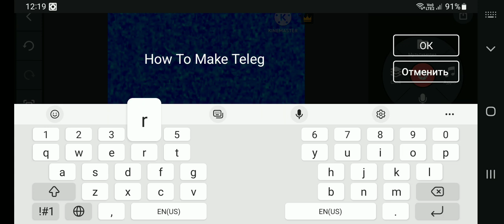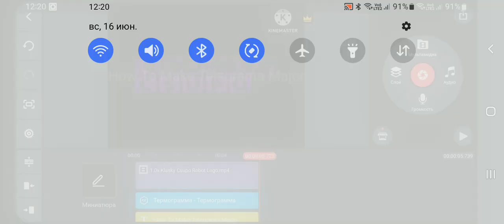How To Make Telegrama Major On KineMaster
Thanks For @nintendoswitcheffectsdude

Gift For: @KyleHogs14 @TheUltimateBestLogoEditor1995 @AnimeWinks- @ClassicDanielrocks2025 @Raimuu- @reubensultimatechannel @CarrieChasingXRAY11 @MilonDoge @DummyBearDude @TGMLM6002Studios @tsle805 @livesm0nesycs2 @HelloKittyEditor96 @Melodyhogs @Maxthegreat33

In KineMaster Telegrama Major